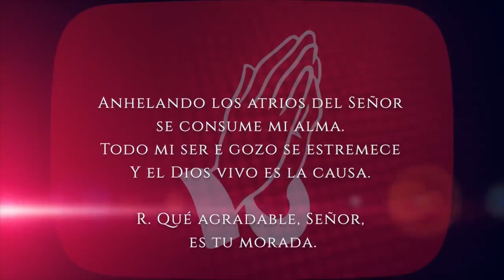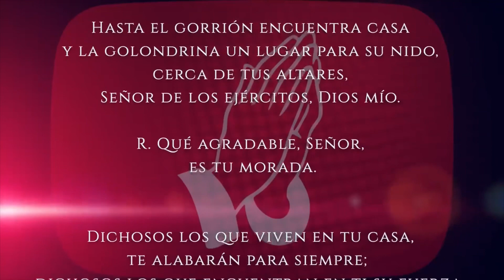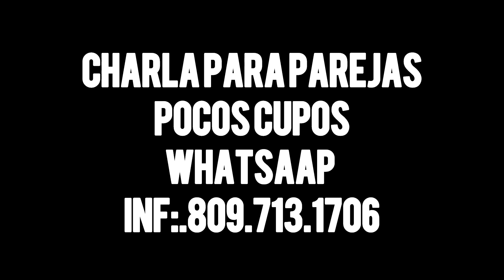Evangelio del día Martes 06 de Febrero 2024